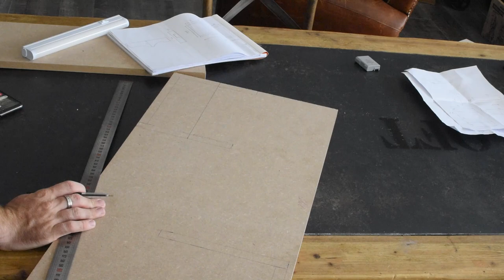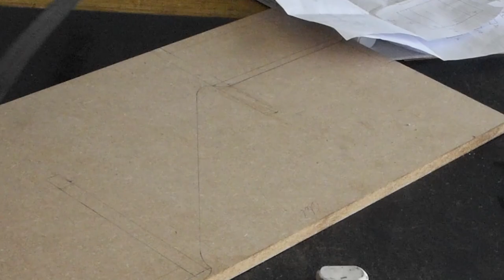BARTOP: 2// MESURE ET DECOUPE DU BOIS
Dans ce second épisode, nous allons voir les mesures a faire découper dans son magasin de bricolage.
Ensuite nous tracerons la forme de notre Bartop et nous ferons la découpe.

MESURES: MDR 16mm
- 2 planches de 71/35 cm pour les cotés
- 2 planches de 54/10 cm dessus et dessous du Marquee
- 1 planche de 54/20 pour le Panel
- 1 planche de 54/18 pour le devant
- 1 planche de 54/34 pour le dessous